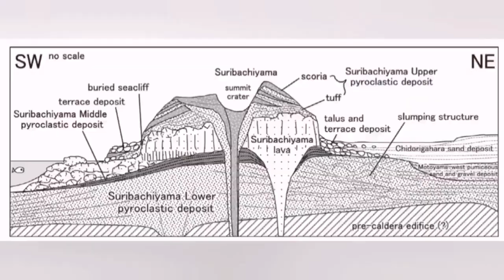Iwo Jima Volcano Formed A Crater, Japan, Indo-Pacific Ring Of Fire, Phreatic Eruption, Lava, Magma